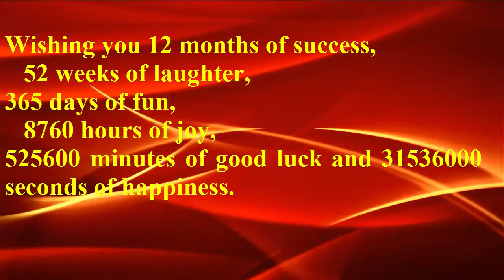Happy New Year 2019 । New Year 2019 ‍Special Celebrations । Latest Special Event 2019 । 31st Night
Happy New Year 2019 । New Year 2019 ‍Special Celebrations । Latest Special Event 2019 । 31st Night Preparation.  Wishes Lovely Pretty Fun Factory. Happy New Year 2019 Wishes.

A_Long_Cold